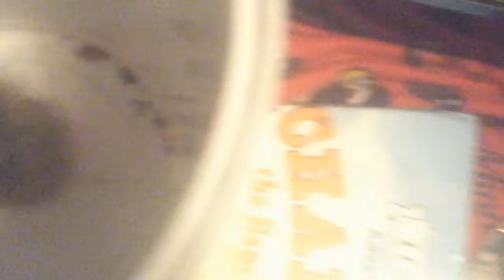My hamster in a bucket